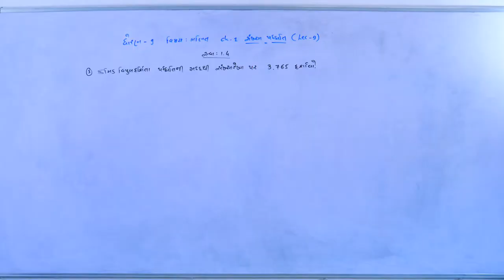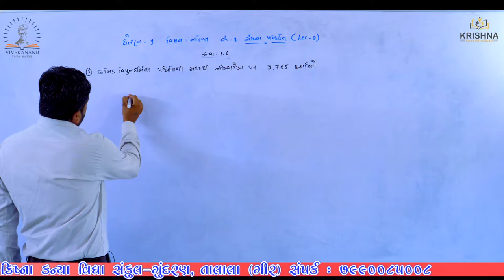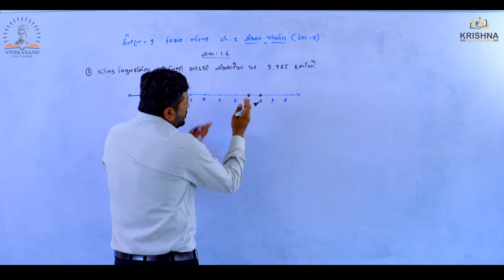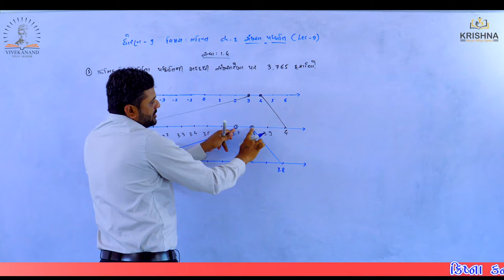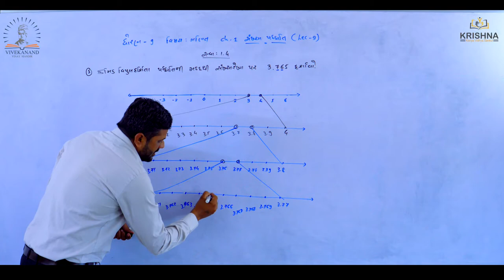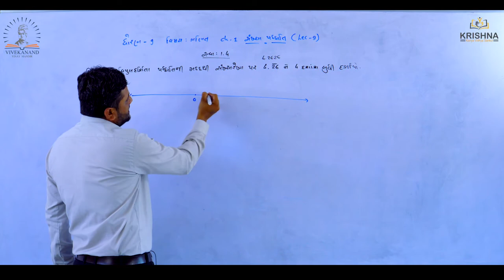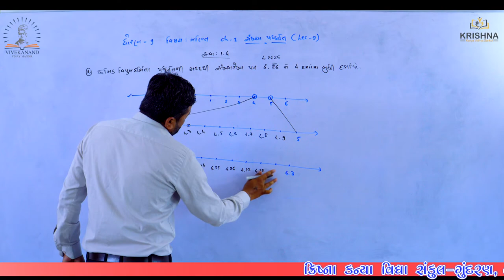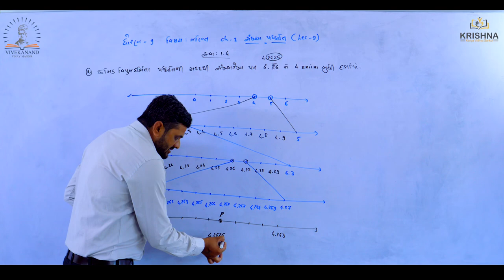Std:09 | Maths |Chapter-01 - સંખ્યા પદધતિ l Lecture-09| by Ravi sir| NCERT/GSEB